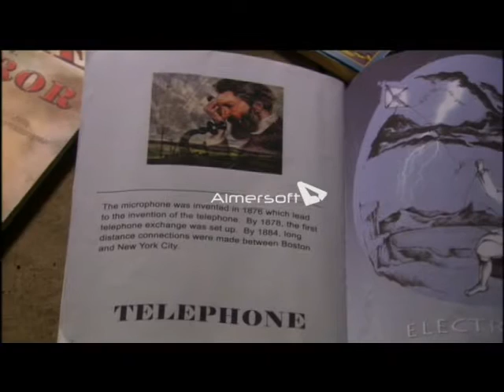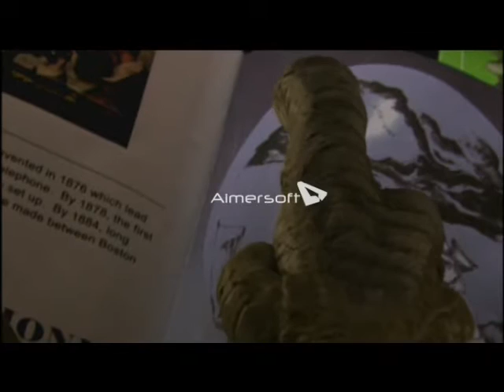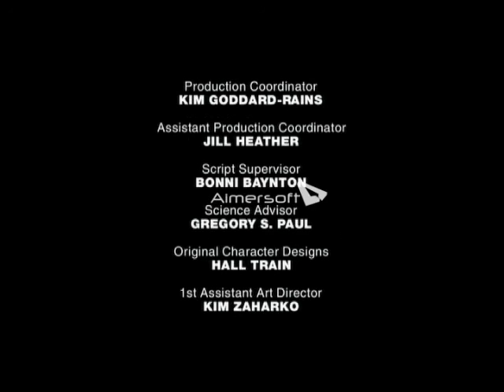DinoSapien Episode 8: Electricity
People think dinosaurs are extinct, but what if they're wrong?